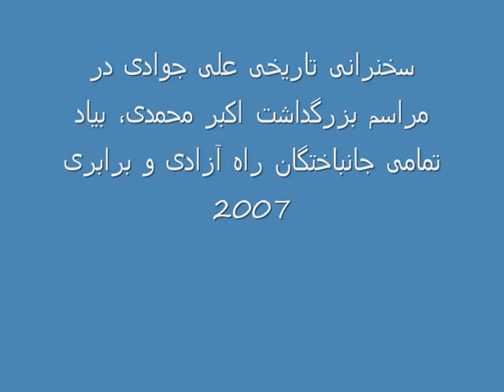ali,javadi,khavaran.wmv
سخنرانی تاریخی علی جوادی در مراسم بزرگداشت اکبر محمدی، بیاد تمامی جانباختگان راه آزادی و برابری